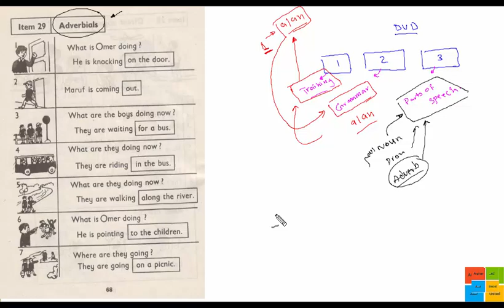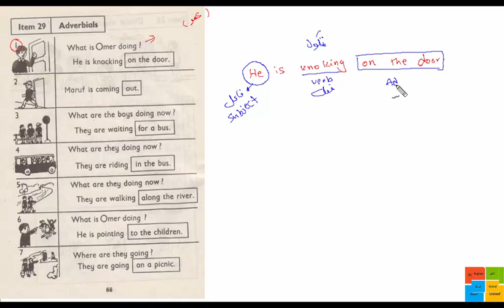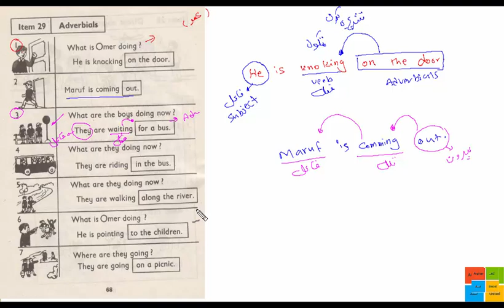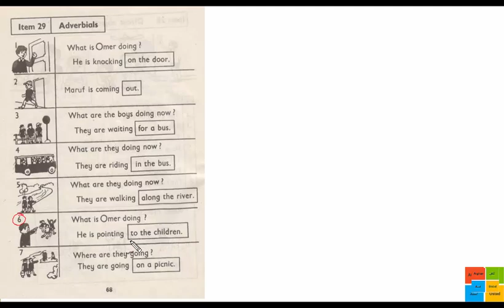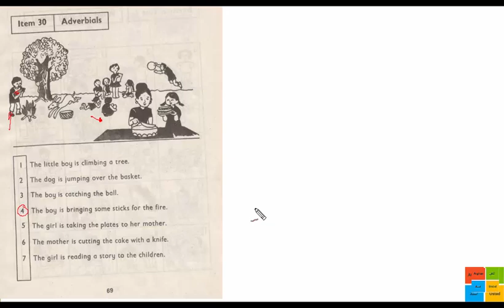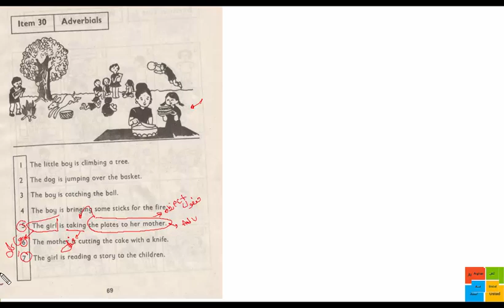[ PASHTO ] Active English One Lesson 34| ایکټو انګلیش ون په پښتو ژبه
[ PASHTO ] Active English One Lesson 17 | ایکټو انګلیش ون په پښتو ژبه
دا کورس د هغو خلکو لپاره دی کوم چي په انګلیسي ژبه بلکل نه پوهیږي، دا کورس دی تعقیب کړئ په ترتیب انشاء الله مشکل به یی حل شئ به لمړنیو درجو کې او روسره ورسره دی د ایکټیو انګلش ون ګرامر هم تعقیب کړئ
پښتو انګلیسي
افغان استاد